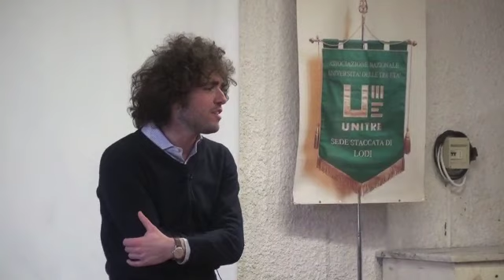IMPARARE A VIVER BENE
All'Unitre di Lodi mattinata con l'otorinolaringoiatra